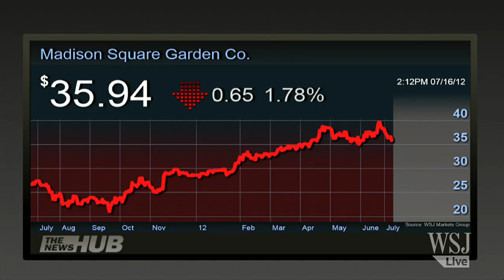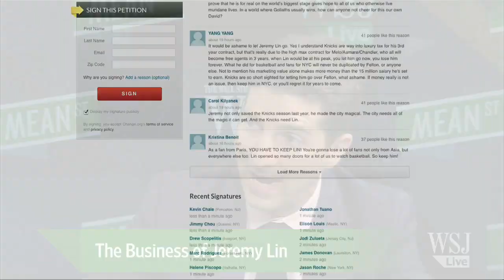Sorry Knicks Fans, Jeremy Lin Looks Gone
Would N.Y. Knicks standout Jeremy Lin be better off in Houston? Would Knicks fans ever forgive the team if he was let go? WSJ's Kevin Clark stops by Mean Street with the latest on the Lin trade rumors. Photo: Getty Images.

WSJ Live brings you original programming from The Wall Street Journal.  Get news directly from The Wall Street Journal's 2,000 reporters across the globe.  With exclusive video and daily live programming, you can stay on top of the latest in news, elections, markets, tech, opinion and lifestyle.